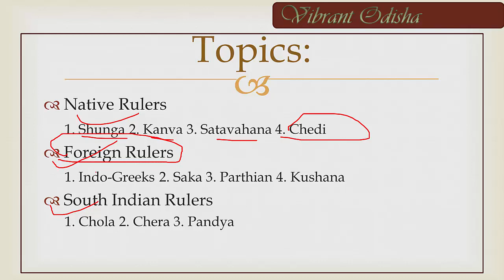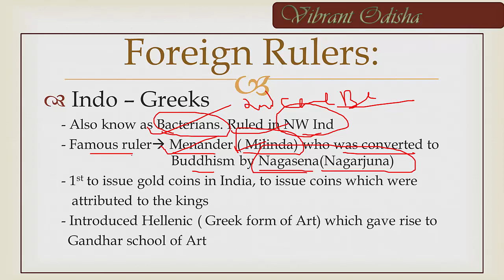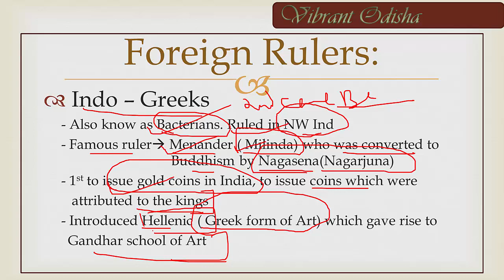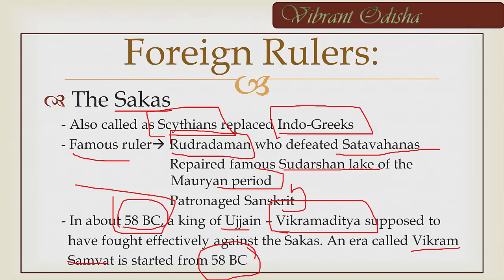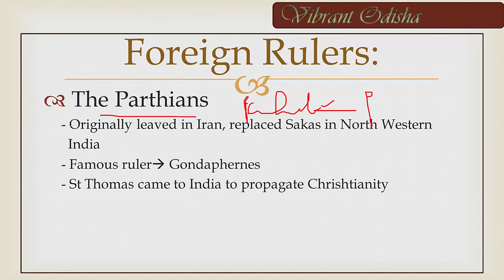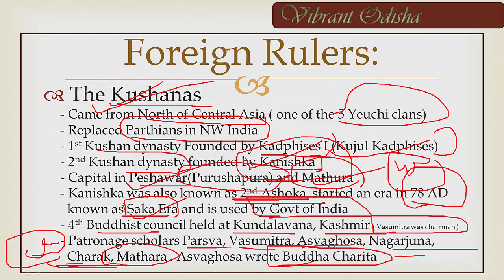History 14 - Post Mauryan Dynasties - Foreign Rulers || Odia Tutorials